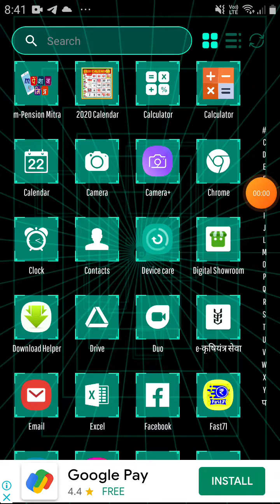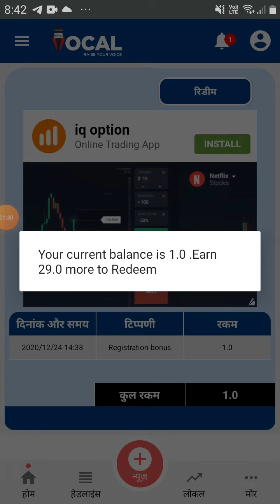Local vocal ऐप से 200 रूपये कमाओ हर दिन || local vocal app || local vocal app se paise kaise kamaye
Local vocal app se paise kaise kamaye

Local vocal app link  👉बनें लोकल वोकल परिवार का हिस्सा और पाए   ₹20 रेफर करने  पर
** सिर्फ सीमित अवधि  के लिए

Per Refer 5 se 20 रूपये

Instant payment dene wali app
Local vocal
Local vocal app